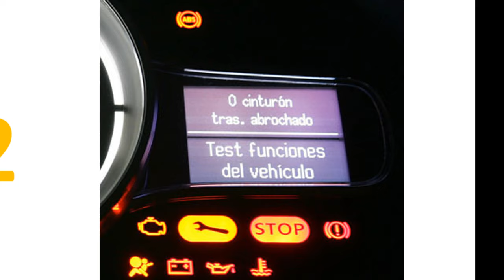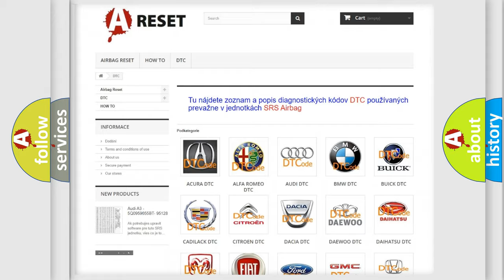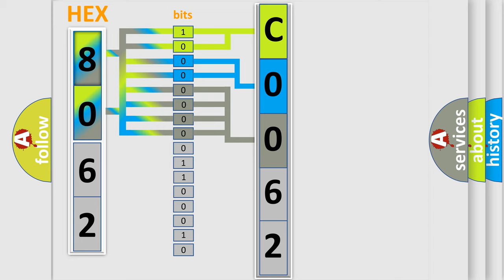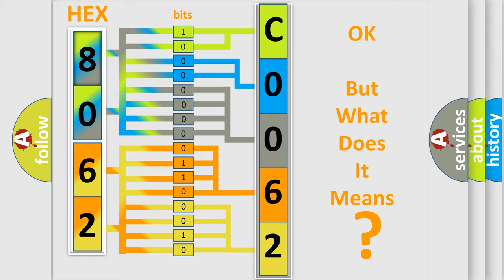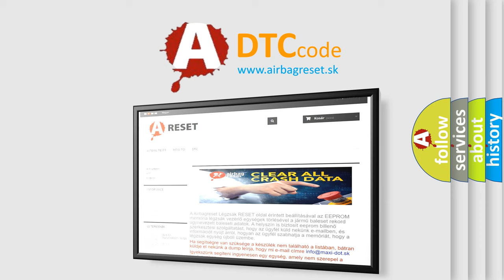DTC Fiat C0062-09 Short Explanation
Contents:
0:21 Basic DTC analysis according to OBD2 protocol standard.
1:48 Insight into programming
2:58 A diagnostically understandable description of the Diagnostic Trouble Code
3:05 Basic error definition

Make:
FIAT
Code:
C0062-09
Definition:
Ax Sensor - Component Failures
Description:
The Occupant Restraint Controller (ORC) has detected a fault with the Dynamics Sensor located internal to the Occupant Restraint Controller (ORC).
Cause:
Active Dynamics Sensor Code(S) In The Occupant Restraint Controller (Orc)
Failure Type:
Component Failure